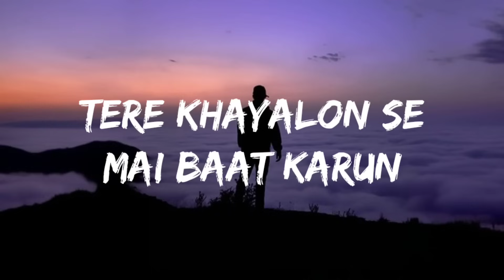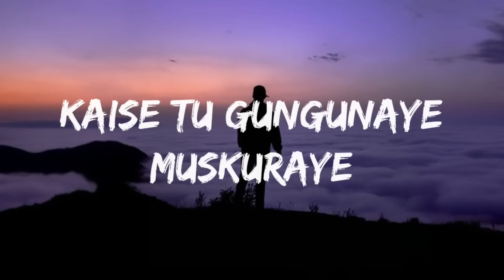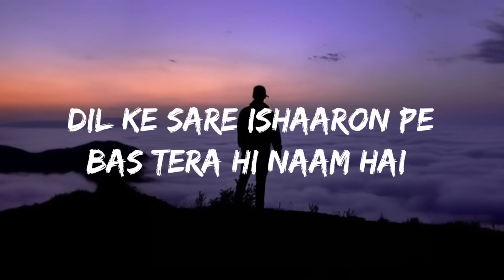Kaisa tu gungunaaye muskuraaye Chhoti-moti baaton pe munh phulaaye (Lyrics) Nadaaniyan - Akshath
Lyrics:

Kaise tu gungunaye muskuraye,
Choti-Moti baaton pe muh fulaye,
Ye nazakat meri aadat paas mujhe laye.
Nadaniyan nadaaniyan,
Kheenche mujhe nadaniyan,
Nadaaniyan nadaniyan,
Paagal kare teri har ada.
Shaam-O-Subah main teri yaad karun,
Tere khayalon se mai baat karun,
Teri nazar me ye kaisa nasha,
Teri aawaaz mein ye kaisa sukoon?.
Dil ke sare ishaaron pe,
Bas tera hi naam hain.
Chhoti moti baaton pe muh fulaye,
Nadaniyan nadaniyan,
Kheenche mujhe nadaaniyan,
Nadaniyan nadaniyan,
Aaja paas mere likhe 100 kahaniyan,
Tu jo sath mere lage jahaan paa liya,
(Paa liya).
Teri saanson mein beete har pal mera,
Teri aankhon mein dekhu har kal mera,
Kabhi hona nahi door oh jaan-e-jaan,
Zara paas to aa fir se dohra.
Bas tera hi naam hai.
Nadaniyan nadaniyan,
Kheenche mujhe nadaaniyan,
Nadaniyan nadaniyan,